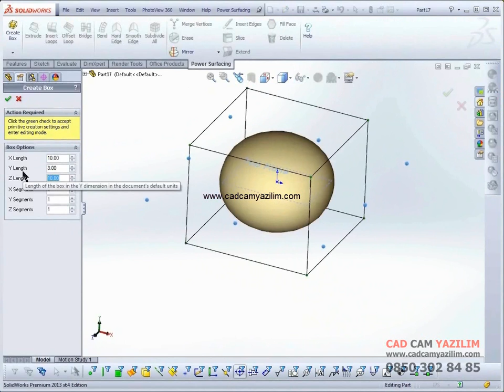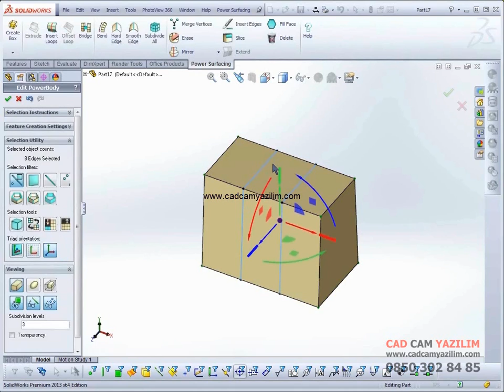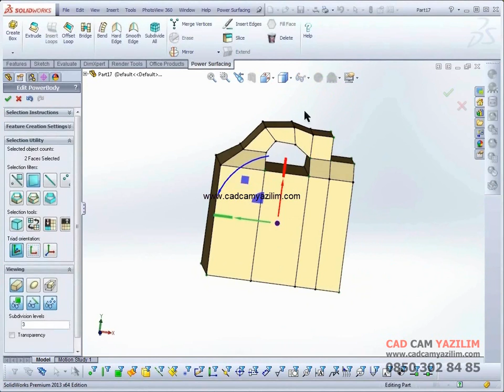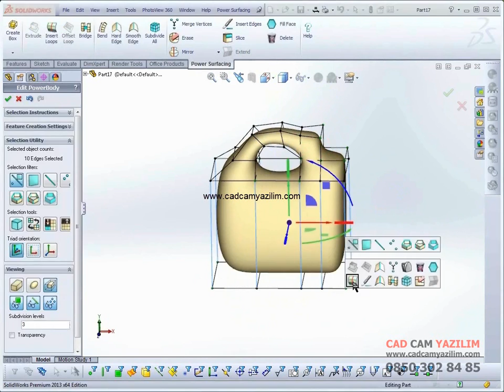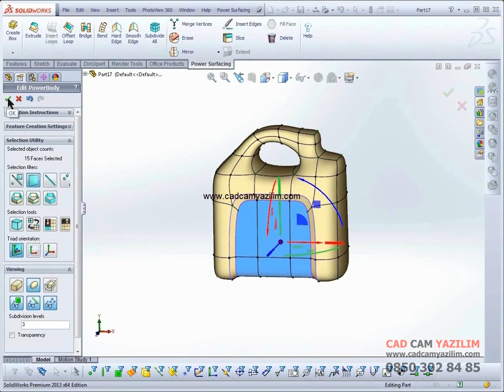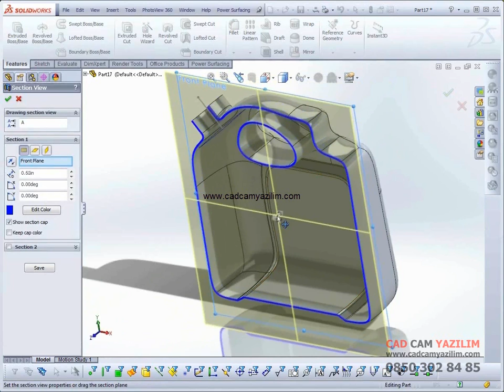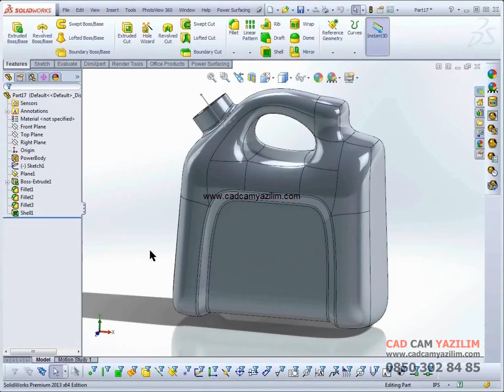Bidon Tasarımı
Power Surfacing ile Bidon Tasarımı